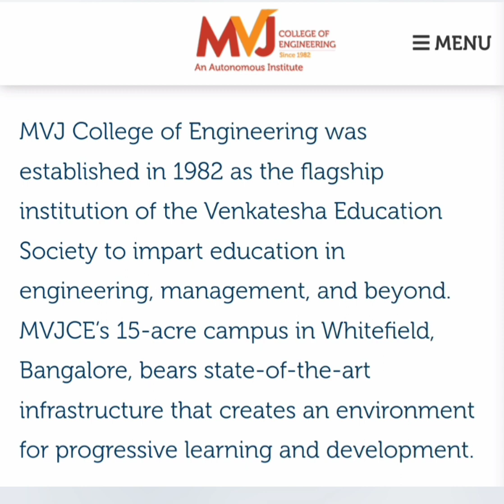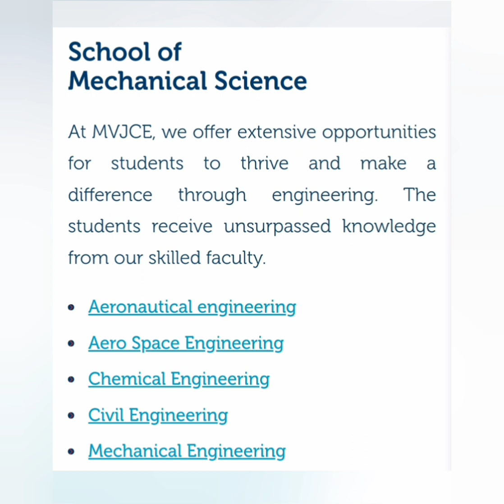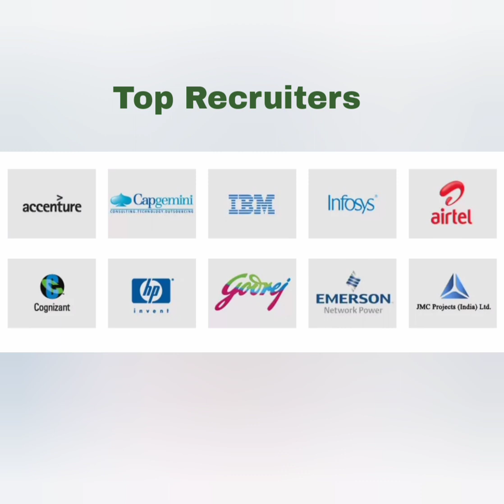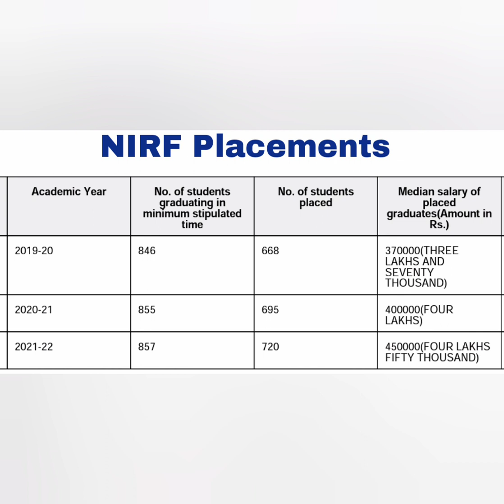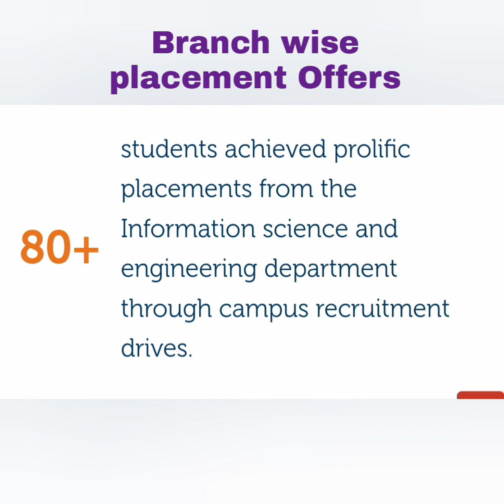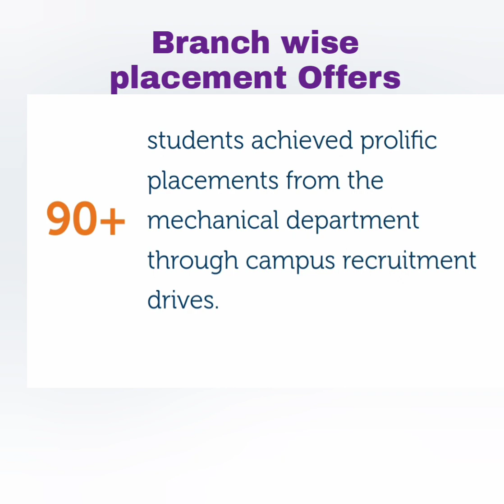MVJ college of engineering Bangalore|MVJCE Bangalore|KCET|placement|campus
M.V.J. College of Engineering (MVJCE) is a renowned engineering college located in Bangalore, Karnataka, India.